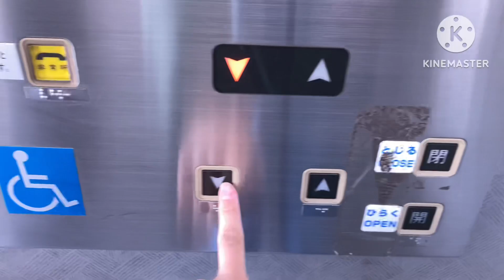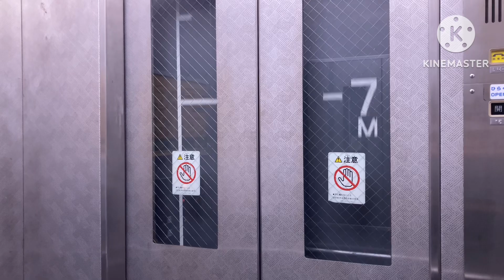【まだまだ現役】名古屋市営地下鉄桜通線車道駅改札外のエレベーター